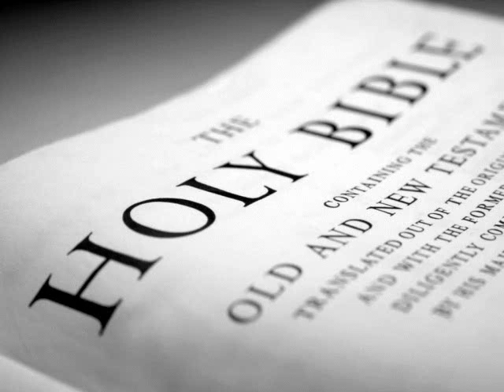The Holy Bible (KJV) _ 2 Kings 14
2 Kings 14:1 KJV
In the second year of Joash son of Jehoahaz king of Israel reigned Amaziah the son of Joash king of Judah.

2 Kings 14:2 KJV
He was twenty and five years old when he began to reign, and reigned twenty and nine years in Jerusalem. And his mother's name [was] Jehoaddan of Jerusalem.

2 Kings 14:3 KJV
And he did [that which was] right in the sight of the LORD, yet not like David his father: he did according to all things as Joash his father did.

2 Kings 14:4 KJV
Howbeit the high places were not taken away: as yet the people did sacrifice and burnt incense on the high places.

2 Kings 14:5 KJV
And it came to pass, as soon as the kingdom was confirmed in his hand, that he slew his servants which had slain the king his father.

2 Kings 14:6 KJV
But the children of the murderers he slew not: according unto that which is written in the book of the law of Moses, wherein the LORD commanded, saying, The fathers shall not be put to death for the children, nor the children be put to death for the fathers; but every man shall be put to death for his own sin.

2 Kings 14:7 KJV
He slew of Edom in the valley of salt ten thousand, and took Selah by war, and called the name of it Joktheel unto this day.

2 Kings 14:8 KJV
Then Amaziah sent messengers to Jehoash, the son of Jehoahaz son of Jehu, king of Israel, saying, Come, let us look one another in the face.

2 Kings 14:9 KJV
And Jehoash the king of Israel sent to Amaziah king of Judah, saying, The thistle that [was] in Lebanon sent to the cedar that [was] in Lebanon, saying, Give thy daughter to my son to wife: and there passed by a wild beast that [was] in Lebanon, and trode down the thistle.

2 Kings 14:10 KJV
Thou hast indeed smitten Edom, and thine heart hath lifted thee up: glory [of this], and tarry at home: for why shouldest thou meddle to [thy] hurt, that thou shouldest fall, [even] thou, and Judah with thee?

2 Kings 14:11 KJV
But Amaziah would not hear. Therefore Jehoash king of Israel went up; and he and Amaziah king of Judah looked one another in the face at Bethshemesh, which [belongeth] to Judah.

2 Kings 14:12 KJV
And Judah was put to the worse before Israel; and they fled every man to their tents.

2 Kings 14:13 KJV
And Jehoash king of Israel took Amaziah king of Judah, the son of Jehoash the son of Ahaziah, at Bethshemesh, and came to Jerusalem, and brake down the wall of Jerusalem from the gate of Ephraim unto the corner gate, four hundred cubits.

2 Kings 14:14 KJV
And he took all the gold and silver, and all the vessels that were found in the house of the LORD, and in the treasures of the king's house, and hostages, and returned to Samaria.

2 Kings 14:15 KJV
Now the rest of the acts of Jehoash which he did, and his might, and how he fought with Amaziah king of Judah, [are] they not written in the book of the chronicles of the kings of Israel?

2 Kings 14:16 KJV
And Jehoash slept with his fathers, and was buried in Samaria with the kings of Israel; and Jeroboam his son reigned in his stead.

2 Kings 14:17 KJV
And Amaziah the son of Joash king of Judah lived after the death of Jehoash son of Jehoahaz king of Israel fifteen years.

2 Kings 14:18 KJV
And the rest of the acts of Amaziah, [are] they not written in the book of the chronicles of the kings of Judah?

2 Kings 14:19 KJV
Now they made a conspiracy against him in Jerusalem: and he fled to Lachish; but they sent after him to Lachish, and slew him there.

2 Kings 14:20 KJV
And they brought him on horses: and he was buried at Jerusalem with his fathers in the city of David.

2 Kings 14:21 KJV
And all the people of Judah took Azariah, which [was] sixteen years old, and made him king instead of his father Amaziah.

2 Kings 14:22 KJV
He built Elath, and restored it to Judah, after that the king slept with his fathers.

2 Kings 14:23 KJV
In the fifteenth year of Amaziah the son of Joash king of Judah Jeroboam the son of Joash king of Israel began to reign in Samaria, [and reigned] forty and one years.

2 Kings 14:24 KJV
And he did [that which was] evil in the sight of the LORD: he departed not from all the sins of Jeroboam the son of Nebat, who made Israel to sin.

2 Kings 14:25 KJV
He restored the coast of Israel from the entering of Hamath unto the sea of the plain, according to the word of the LORD God of Israel, which he spake by the hand of his servant Jonah, the son of Amittai, the prophet, which [was] of Gathhepher.